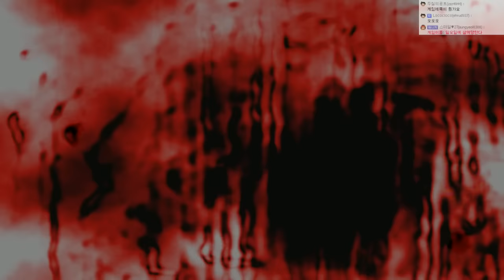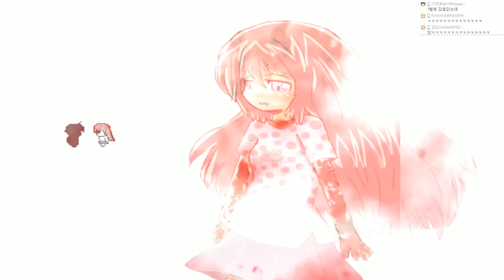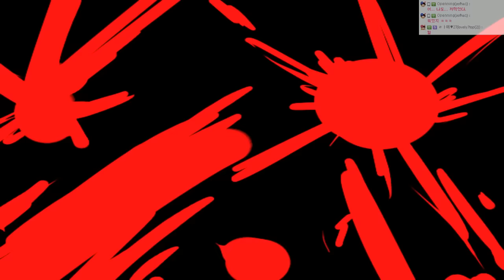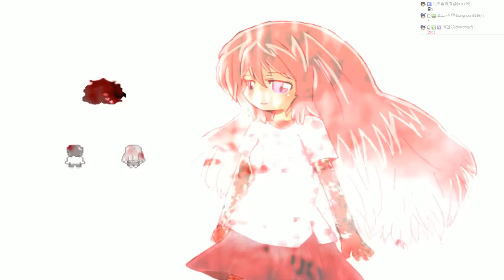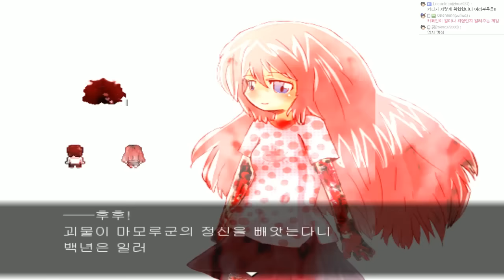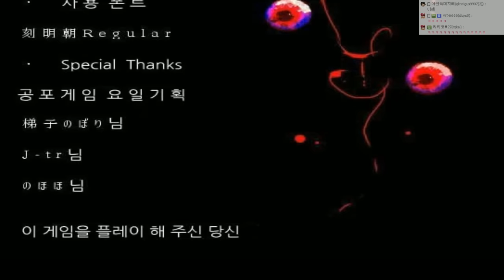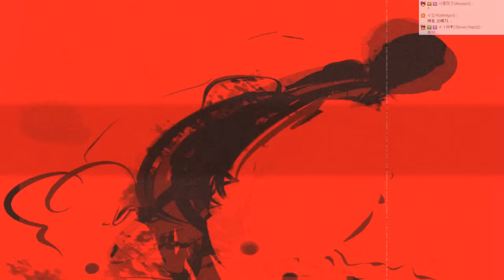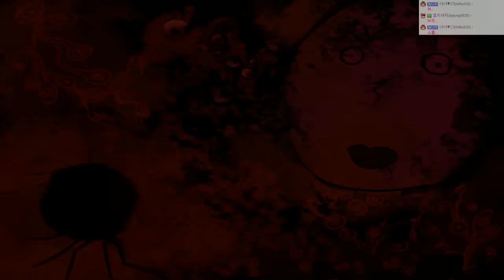[두칠] 일요일에 살해당한다 진엔딩 루트!! #2 (진엔딩)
한국판 퓨디파이 아프리카 공포게임BJ두칠의 유튜브입니다.